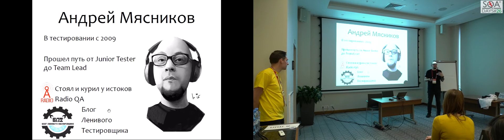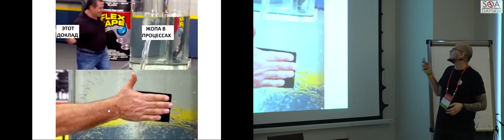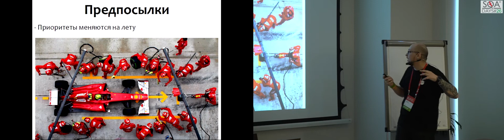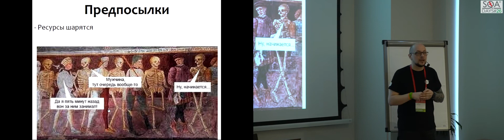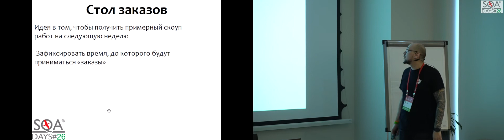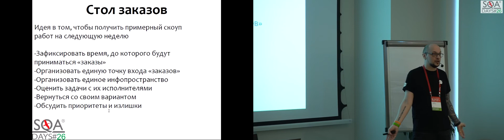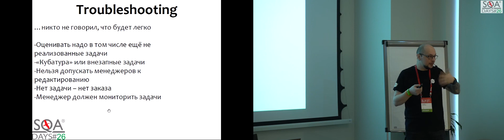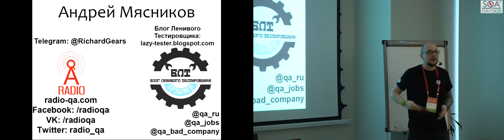TAS - Testing As Service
Andrey Myasnikov's talk at SQA Days-26 conference. November 15-16, 2019. Minsk. Belarus